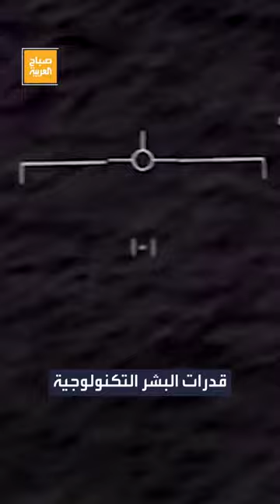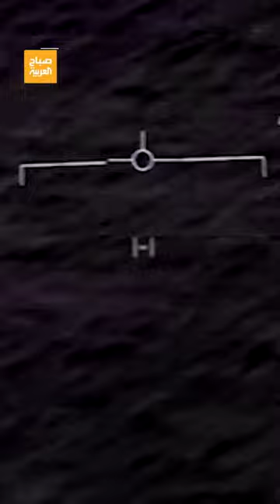مسؤول أميركي سابق يكشف مفاجأة أمام الكونغرس.. نعم الكائنات الفضائية موجودة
دائما ما يتجدد بين الحين والآخر خاصة في أميركا.. لعقود كانت الأجسام_الطائرة المجهولة أو ما تسمى الـ UFO, محور نظريات المؤامرة وعناوين الصحف وأفلام هوليوود والآن الملف في الكونغرس.. مسؤول سابق في المخابرات الأميركية قال خلال جلسة استماع بمجلس النواب، إن الحكومة تتستر على برنامج دفاعي حول الأجسام المجهولة أو ما يعرف أيضا بالظواهر الشاذة غير المبررة, غراش في شهادته قال إن الحكومة عثرت على مواد بيولوجية، غير بشرية في مواقع تحطم الأجسام الطائرة المجهولة مستشهداً بمقابلات قال إنه أجراها مع 40 شاهدا ذوي ثقة على مدى أربع سنوات
لمعرفة أحدث المستجدات.. عبر البث المباشر من هنا ⤵
وبإمكانكم متابعة العربية على منصات التواصل